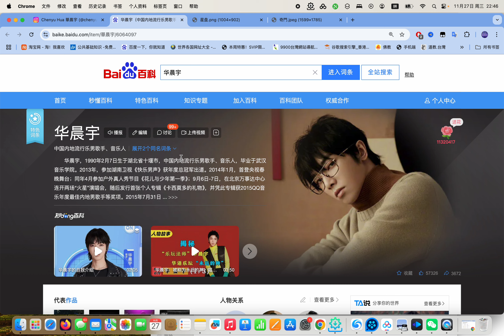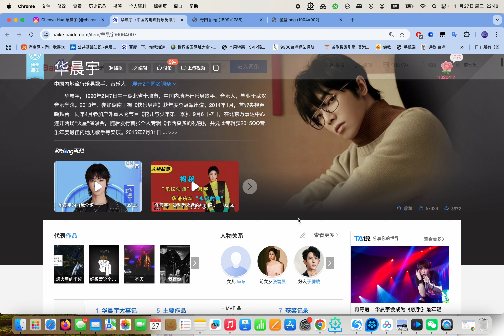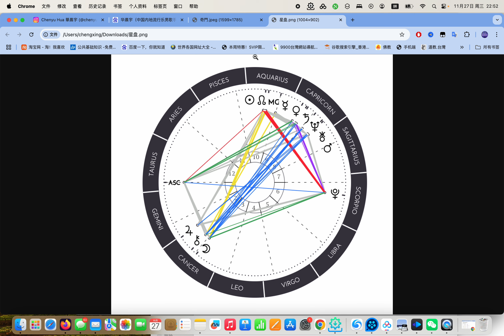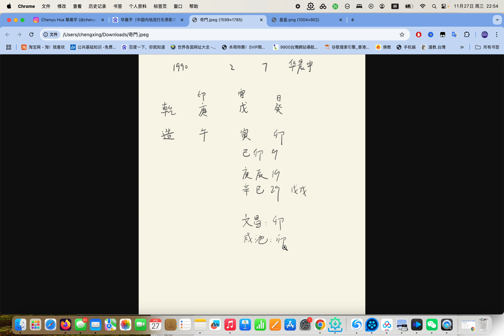歌手华晨宇 预测分析2025年事业爱情【第549期】